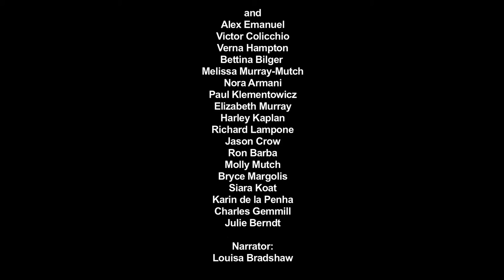HUNGRY by Jillie and Thomas Simon | Trailer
When an idealistic grade school teacher finds out that children in her school are going hungry - thanks to federal cutbacks - it compels her to do things she wouldn't have thought she could do, like speaking up in public and confronting a Congressman.